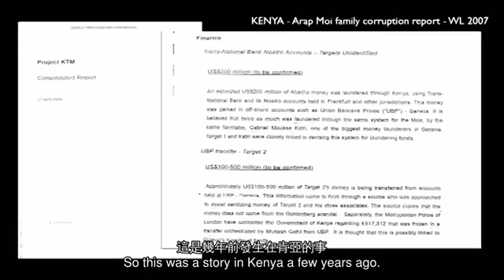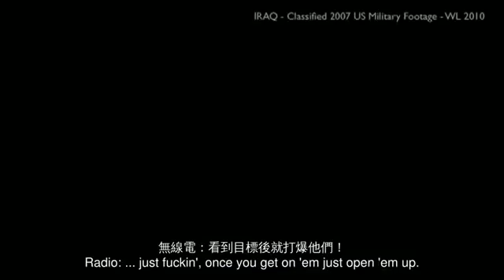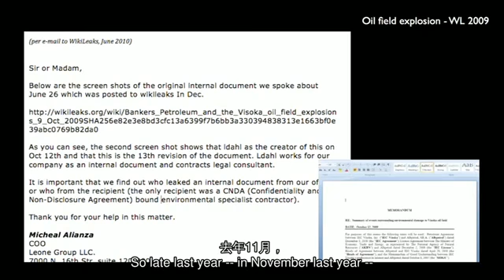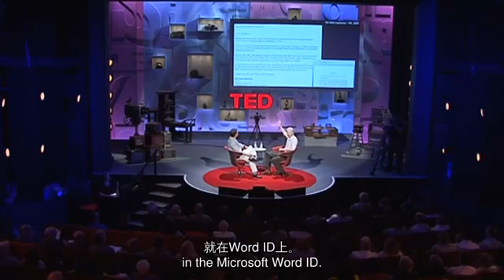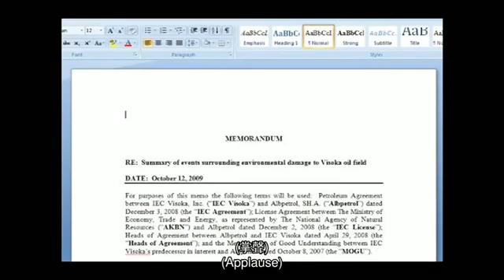TED 中英雙語字幕: 朱利安‧亞桑傑Julian Assange：維基解密存在的必要性